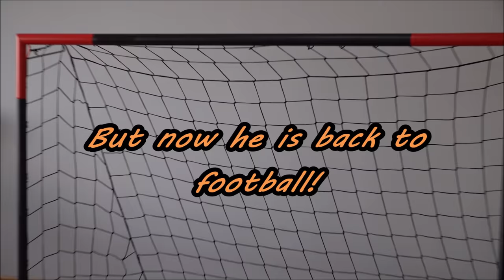Goalkeeper Cat Training for 2022 FIFA WORLD CUP !! Epic Saves in Slow Motion!!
Indy the Goalkeeper Cat has long been training for the 2022 Fifa World Cup and now he is finally ready! With our biggest goal yet! And these are his impossible , epic and funniest saves in Slow Motion!